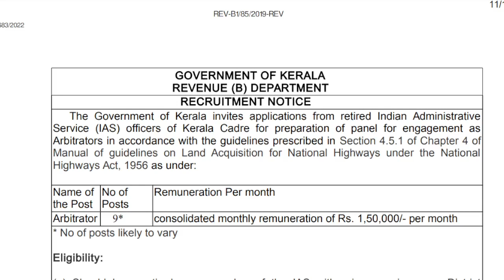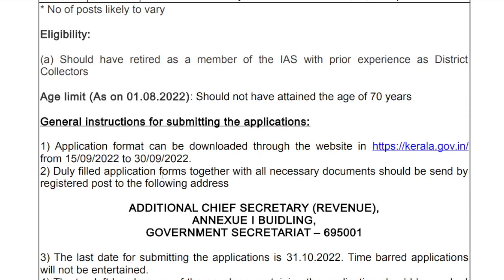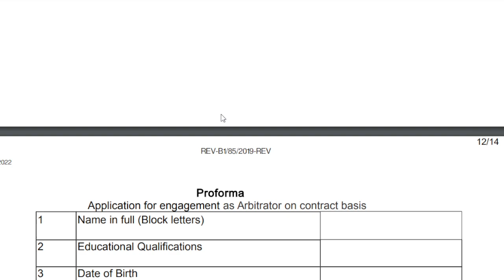കേരള സർക്കാർ നിയമനം 2022 | Arbitrator ആകാനാവസരം!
കേരള  സർക്കാർ  റിക്രൂട്ട്മെന്റ് 2022 | Recruitment 2022

kerala_PSC| PSC_exam_2022 | kerala_job | psc_job_2022